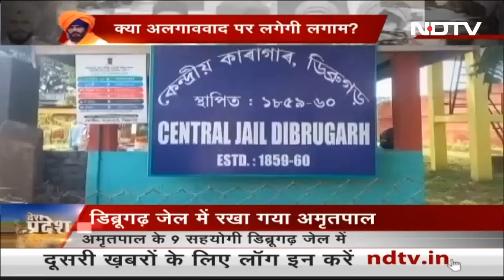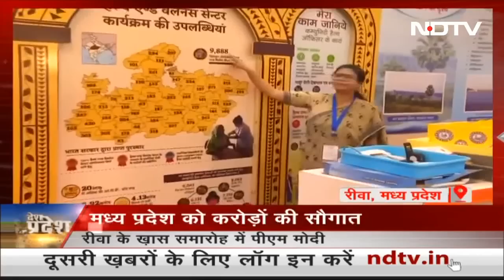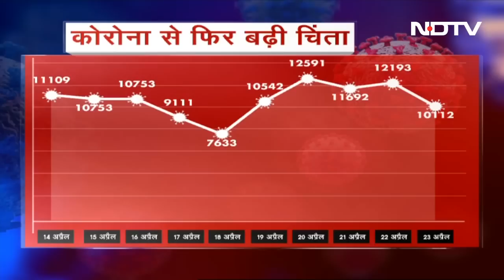Mamata Banerjee से मिलेंगे Nitish Kumar, विपक्षी एकता के मुद्दे पर होगी बातचीत | Desh Pradesh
बिहार (Bihar) के मुख्यमंत्री नीतीश कुमार (Nitish Kumar), जिन्होंने केंद्र में बीजेपी (BJP) के नेतृत्व वाली सरकार के खिलाफ विपक्षी ताकतों को एकजुट करने का जिम्मा लिया है, सोमवार को कोलकाता में पश्चिम बंगाल की मुख्यमंत्री ममता बनर्जी (Mamata Banerjee) से मुलाकात करेंगे.